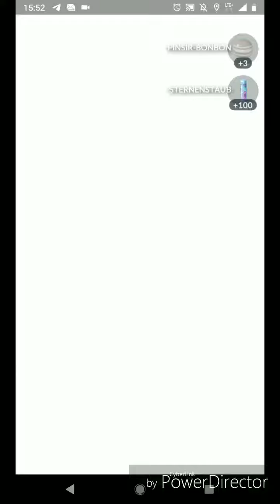Pokémon Go - Team Rocket - Crypto Monster und Level 40